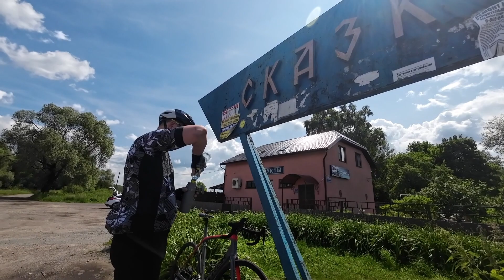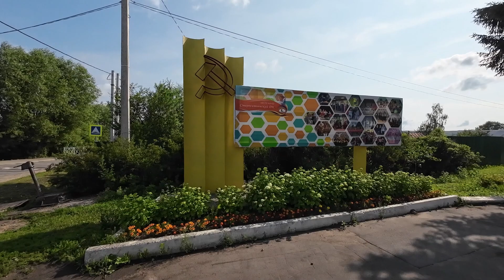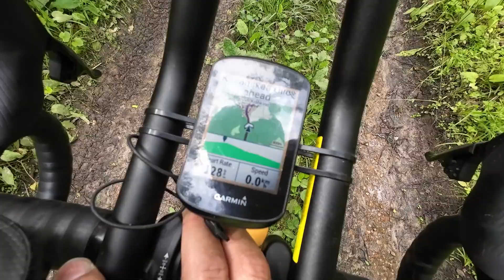🚴‍♂️ Серпухов - Ступино 2023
Двухдневная поездка налегке - Бутово - Серпухов - Ступино - Бутово.
Хороший маршрут за исключением некоторых участков и с учётом воскресного трафика в Москву вечером.
В видео есть субтитры.